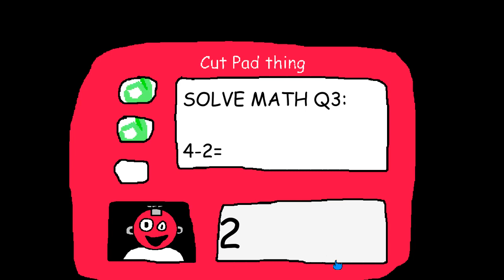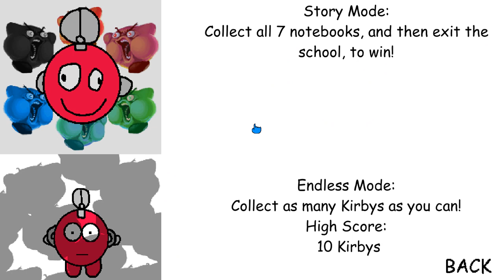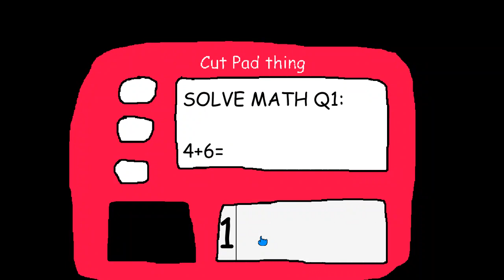Cutman's Clues in Boo Boo Stuff [Baldi Mod]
Intro and Outro Song : Please Walk Despacito in the Halls By : maki ligon

if you see my channel's content in any language other then English, that's because of auto translation by youtube wich uses google translate. so if the title, description, etc is badly translated in your language its not my fault.